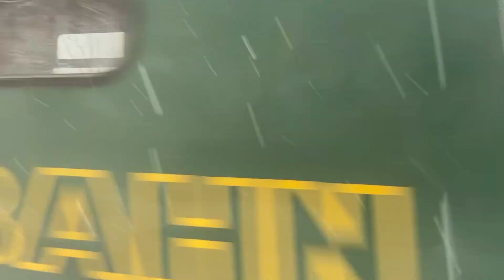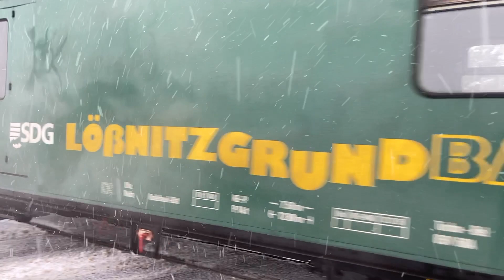Lößnitzgrundbahn im Winter (Schmalspurbulle) 99-713 Full steam ahead through the snow/ nearly crash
Heute gibt es wieder einmal einen kleinen Film zur Lößnitzgrundbahn. Zu sehen ist die 99 713, gebaut 1927 bei der Sächsische Maschinenfabrik AG in Chemnitz mit dem Zug P 3008 und 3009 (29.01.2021) von Radebeul Ost nach Radeburg. Da es in den letzten Jahren nicht mehr soviel im Elbtal und Umgebung geschneit hat, hat dieser Film einen bestimmten Seltenheitswert. Aufgrund der Witterungsverhältnisse ist leider nur ein kurzer Film entstanden. Ich hoffe er gefällt euch trotzdem.

Today there is once again a little film about the Lößnitzgrundbahn. You can see the 99 713, built in 1927 by Sächsische Maschinenfabrik AG in Chemnitz with the train P 3008 and 3009 (January 29, 2021) from Radebeul Ost to Radeburg. Since it has not snowed so much in the Elbe Valley and the surrounding area in recent years, this film has a certain rarity value. Unfortunately only a short film was made due to the weather conditions. I hope you like it anyway.

Vandaag is er weer een filmpje over de Lößnitzgrundbahn. Je kunt de 99713 zien, gebouwd in 1927 door Sächsische Maschinenfabrik AG in Chemnitz met de trein P 3008 en 3009 (29 januari 2021) van Radebeul Ost naar Radeburg. Omdat het de afgelopen jaren niet zo veel heeft gesneeuwd in de Elbe-vallei en omgeving, heeft deze film een ​​zekere zeldzaamheid. Helaas is er vanwege de weersomstandigheden alleen een korte film gemaakt. Ik hoop dat je het toch leuk vindt.

Dziś znów jest mały film o Lößnitzgrundbahn. Możesz zobaczyć 99 713, zbudowany w 1927 roku przez Sächsische Maschinenfabrik AG w Chemnitz pociągiem P 3008 i 3009 (29 stycznia 2021) z Radebeul Ost do Radeburga. Ponieważ w dolinie Łaby i okolicach w ostatnich latach nie spadł już tak dużo śniegu, ten film ma wartość rzadkości. Niestety ze względu na warunki atmosferyczne powstał tylko krótki film. Mam nadzieję, że i tak ci się spodoba.

Dnes je tu opět malý film o Lößnitzgrundbahn. Můžete si prohlédnout 99 713, postavených v roce 1927 společností Sächsische Maschinenfabrik AG v Chemnitzu s vlakem P 3008 a 3009 (29. ledna 2021) z Radebeul Ost do Radeburgu. Protože v posledních letech v údolí Labe a okolí tolik nesněžilo, má tento film určitou vzácnou hodnotu. Bohužel kvůli povětrnostním podmínkám byl natočen pouze krátký film. Doufám, že se vám to stejně líbí.

Aujourd'hui, il y a encore une fois un petit film sur la Lößnitzgrundbahn. Vous pouvez voir le 99713, construit en 1927 par Sächsische Maschinenfabrik AG à Chemnitz avec les trains P 3008 et 3009 (29 janvier 2021) de Radebeul Ost à Radeburg. Comme il n'a pas beaucoup neigé dans la vallée de l'Elbe et ses environs ces dernières années, ce film a une certaine valeur de rareté. Malheureusement, en raison des conditions météorologiques, seul un court métrage a été réalisé. J'espère que vous l'aimez quand même.

Сегодня снова выходит небольшой фильм о Lößnitzgrundbahn. Вы можете увидеть 99 713, построенный в 1927 году компанией Sächsische Maschinenfabrik AG в Хемнице с поездом P 3008 и 3009 (29 января 2021 года) из Радебойль-Ост в Радебург. Поскольку в последние годы в долине Эльбы и ее окрестностях не было так много снега, этот фильм имеет определенную ценность как редкость. К сожалению, из-за погодных условий был снят лишь короткометражный фильм. Надеюсь, тебе все равно понравится.

今天，再有一部关于Lößnitzgrundbahn的电影。 您可以看到99713，由SächsischeMaschinenfabrik AG于1927年在开姆尼茨建造，坐火车P 3008和3009（2021年1月29日）从Radebeul Ost到Radeburg。 由于近年来在易北河谷及周边地区的降雪不多，因此这部电影具有一定的稀有价值。 不幸的是，由于天气条件，只制作了短片。 我希望你仍然喜欢它。

今日、Lößnitzgrundbahnについての小さな映画が再びあります。 1927年にケムニッツのSächsischeMaschinenfabrikAGによってRadebeulOstからRadeburgへの列車P3008および3009（2021年1月29日）で建設された99713を見ることができます。 近年、エルベ渓谷とその周辺では雪があまり降っていないため、この映画には一定の希少価値があります。 残念ながら、気象条件により、短編映画しか制作されませんでした。 とにかく気に入っていただければ幸いです。

Hoy hay una vez más una pequeña película sobre el Lößnitzgrundbahn. Puede ver el 99713, construido en 1927 por Sächsische Maschinenfabrik AG en Chemnitz con el tren P 3008 y 3009 (29 de enero de 2021) desde Radebeul Ost a Radeburg. Dado que no ha nevado tanto en el valle del Elba y sus alrededores en los últimos años, esta película tiene un cierto valor de rareza. Desafortunadamente, debido a las condiciones climáticas, solo se realizó un cortometraje. Espero que te guste de todos modos.

Train crash
car crash
train sim world 2
train simulator
steam
engine
historic
saxony
germany